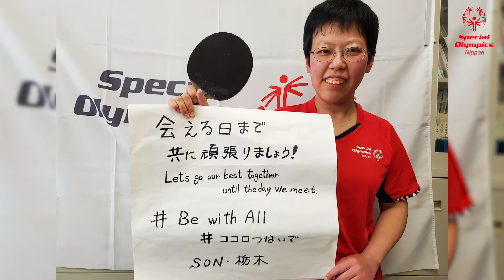【Be with all】全国よりココロをつなぐメッセージリレー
新型コロナウィルスにより、日常のスポーツプログラムが中止されている中、全国のアスリートからのメッセージを皆様へ！

合言葉は#Bewithall